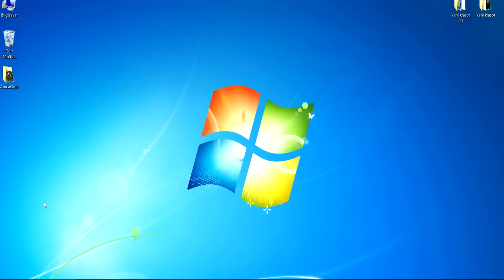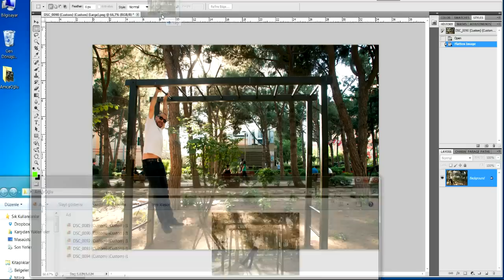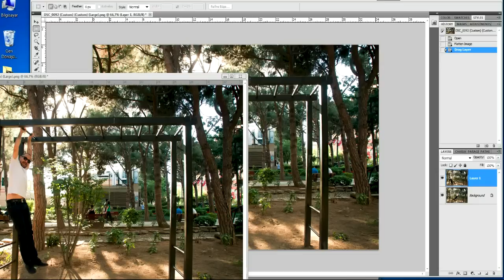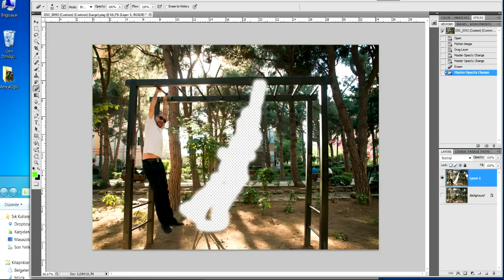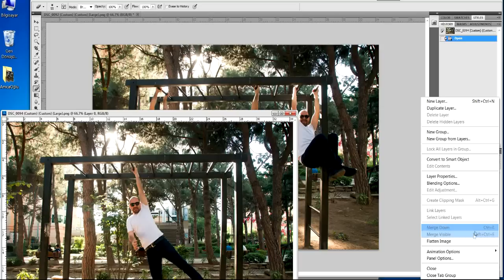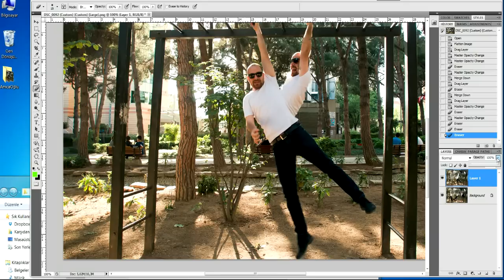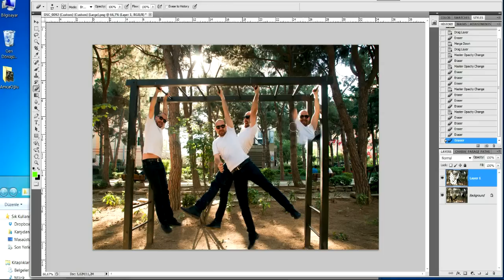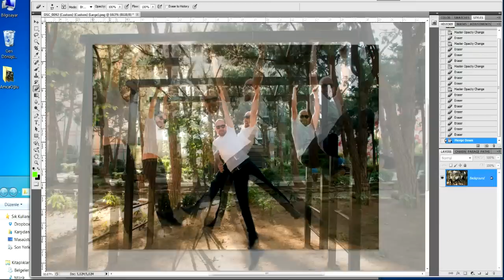Fotoğraf - Klonlama Tekniği - NASIL ÇEKİLİR?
FOTOĞRAFÇILIK - Fotoğraftan da anlaşılacağı üzere, klonlama yani  ( Multiple Portrait ) aynı karede birden çok görüntülenme elde etme. biz Altuğ Erdemsoy'la beraber bir pazar günü bunun nasıl yapılabileceğini araştırdık. Umarım video hoşunuza gider.